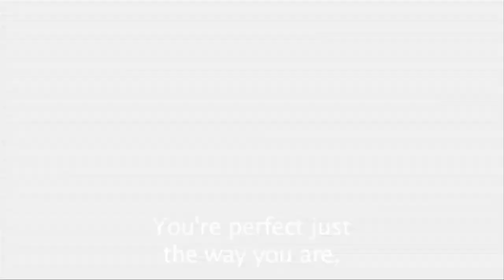Greg Rikaart Receives the HRC Visibilty Award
Young & The Restless star Greg Rikaart speaks to the 2014 HRC New Orleans, Louisiana Gala on June 21st, 2014.